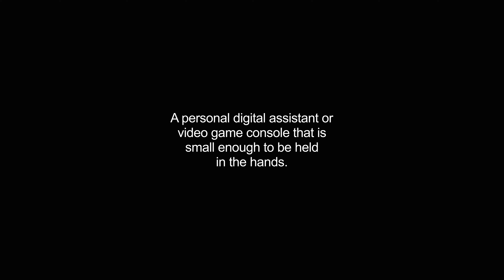handheld video Dictionary meaning and pronunciation